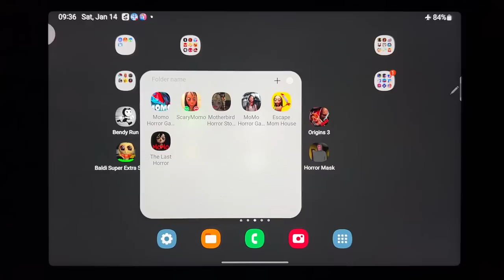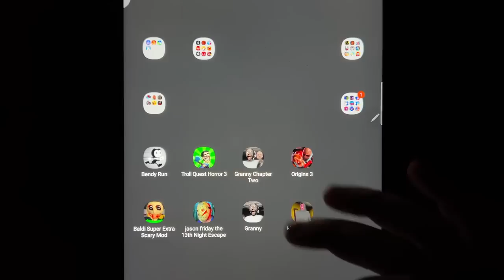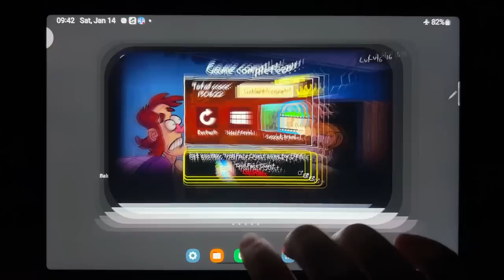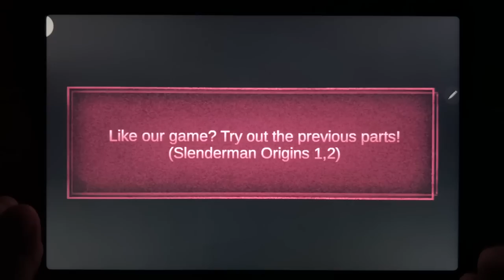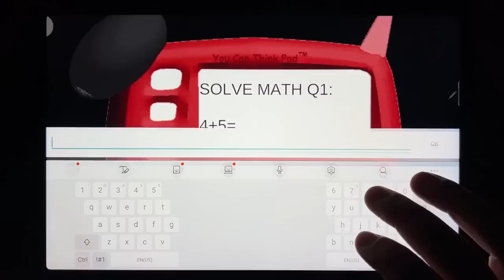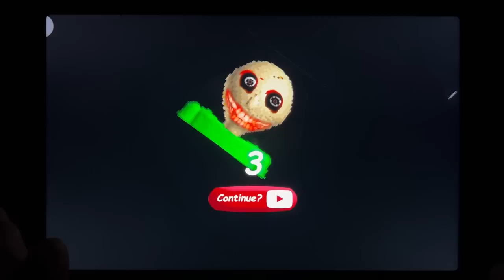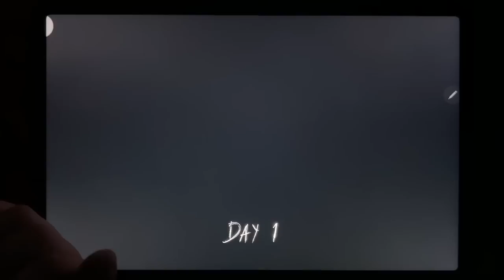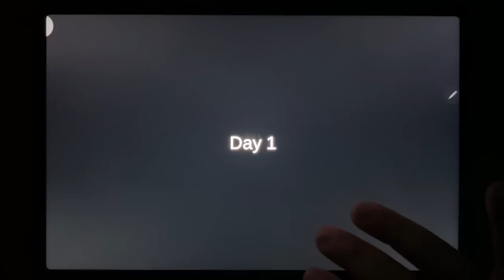Bendy Run, Troll Quest Horror 3, Granny Chapter Two, Origins 3, Baldi Super Xtra Scary Mod...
Bendy Run, Troll Quest Horror 3, Granny Chapter Two, Origins 3, Baldi Super Xtra Scary Mod, Jason Friday the 13th Night Escape, Granny, Horror Mask